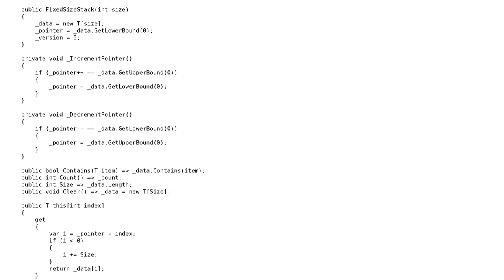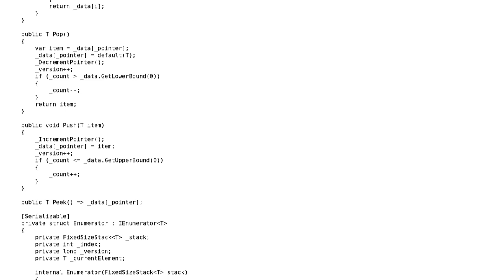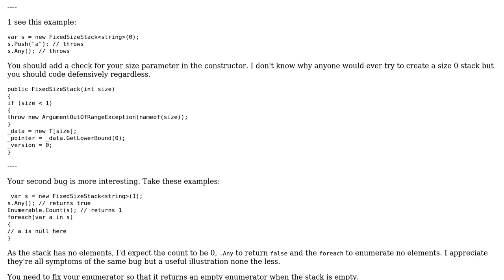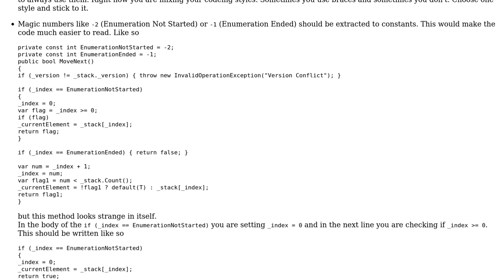Fixed size rolling Stack (2 Solutions!!)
Fixed size rolling Stack

With thanks & praise to God, and with thanks to the many people who have made this project possible! | Content (except music & images) licensed under CC BY-SA | Music | Images & others | With thanks to user RobH user Justinw user Heslacher and the Stack Exchange Network Trademarks are property of their respective owners. You are responsible for your own actions.